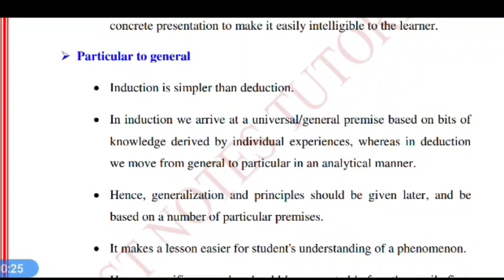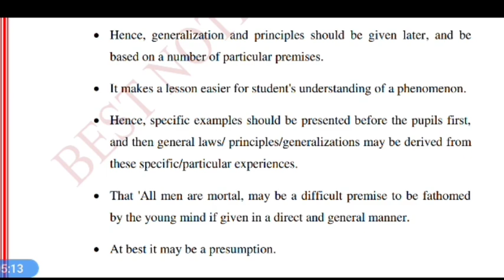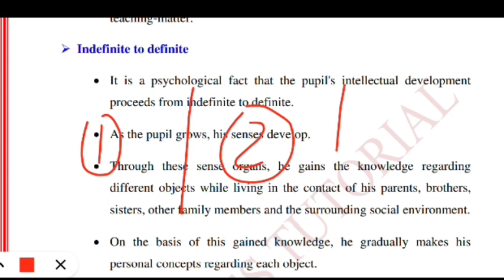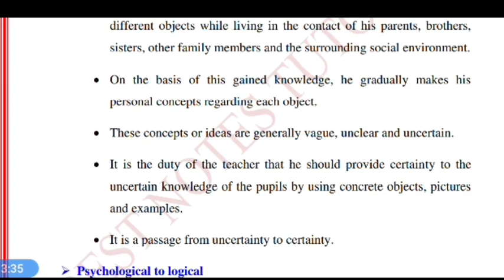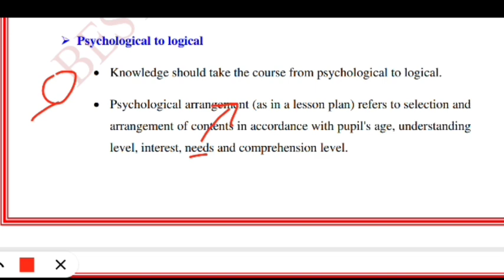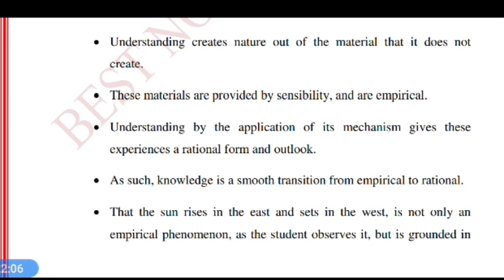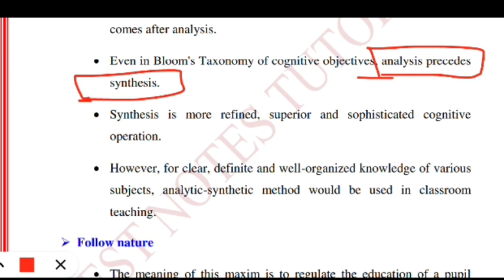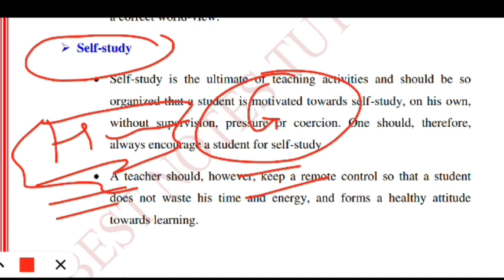Teaching Aptitude Part 2|UKPSC Lecturer Screening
Bestnotestutorials.com
For other courses
uttarakhand lecturer screening || Uttarakhand timeline || fun way to remember
UKPSC Screening Exam|Maths and Reasoning|uttarakhand lecturer Preparation
Lecturer Screening can be opportunity|| uksssc vacancy 850
UTTARAKHAND UKPSC LECTURER COURSE ||KAMALA DAS  WORKS || PREPARE SYLLABUS WITH BEST NOTES TUTORIAL

1- Tgt pgt kvs ( complete notes )
2- UP tgt pgt   ( complete notes )
3- Ugc net English subject only
4- Paper 1st  ugc net
5- TRB polytechnic
6- Uttarakhand Lecturer and Lt ( English Subject)
7- Uttarakhand Lecturer General paper notes